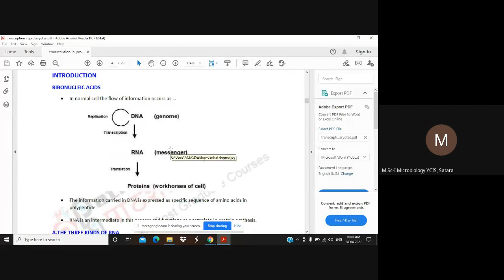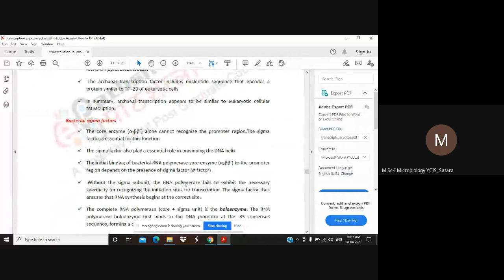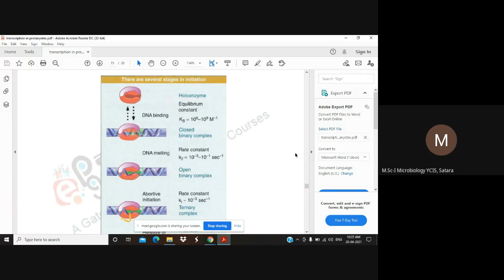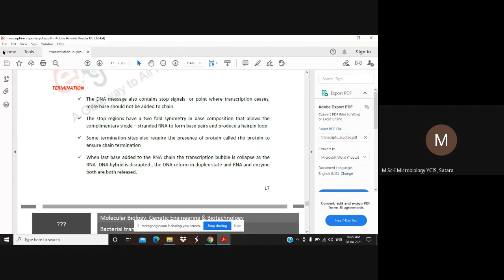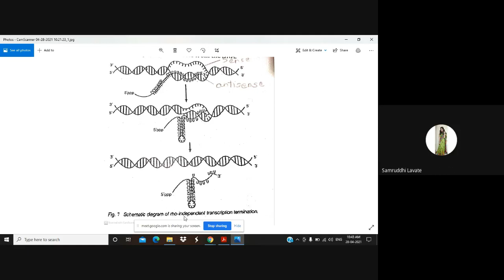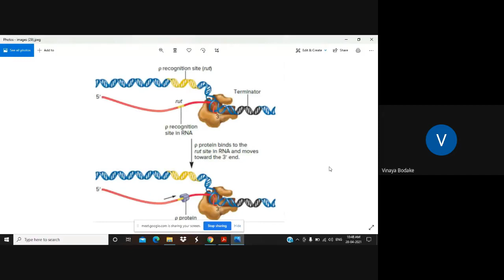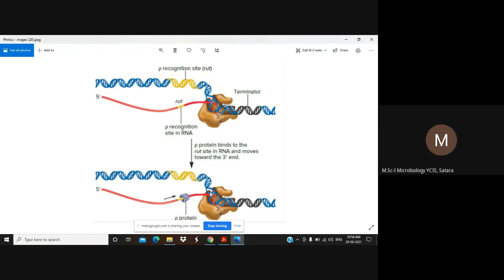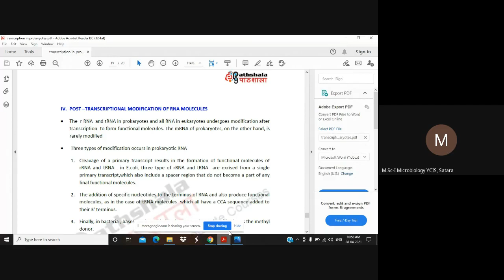M Sc I Microbilogy Online Classroom 2021 04 27 at 21 37 GMT 7